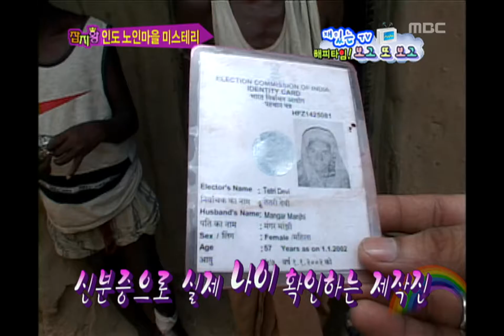Happy Time, Magazine King #02, 잡지왕 20070701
방송시간 Sun 오전 08:10~

잡지왕, 인도 노인마을 미스테리